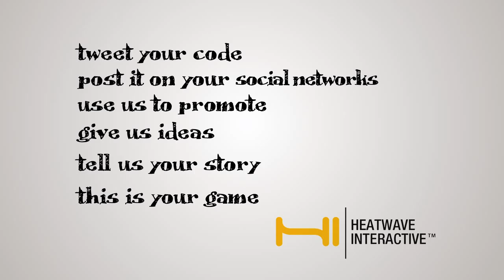Client: HeatWave Interactive